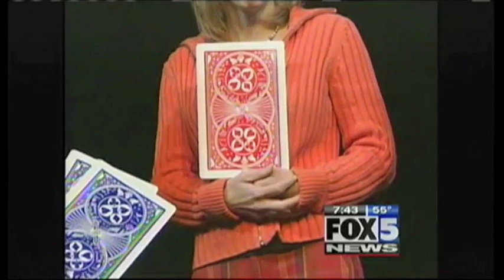Joe Romano & Holly Morris - Interactive Magic Card Trick